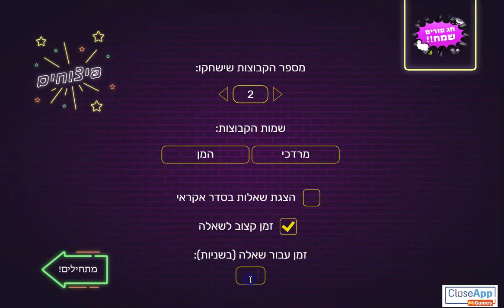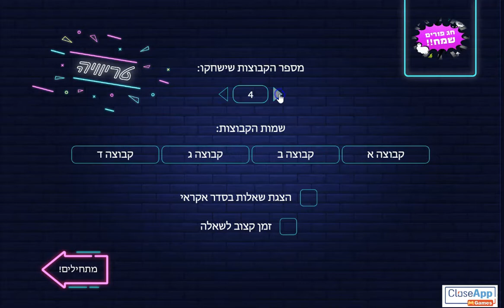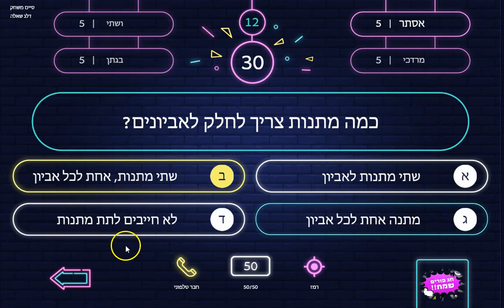הדרכה למשחקי פורים לזום לכיתה או למשפחה טריוויה פורים ופיצוחים פורים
המשחקים מיועדים למשחק בכיתה בין קבוצות, או למשחק ותחרות במשפחה, וניתן להפעיל את המשחק לתחרות בין קבוצות גם בהפעלה ללמידה מרחוק (להפעיל בזום). התגובות למשחקים לטו בשבט היו חמות ומעולות. ואתם מוזמנים להנות ממשחק מהנה וכיפי בקלות. עם תוכן מוכן ומותאם.

משחק פיצוחים לפורים
המשחק מתנהל בין שתי קבוצות שמתחרות בניהן במשחק הכיפי והמוכר "פיצוחים".

הקבוצות מתחרות אחת בשניה וכל קבוצה זוכה במשבצת, כאשר המטרה היא ליצור רצף לאורך או לרוחב ולנצח את המשחק.

קופון הנחה: 10 שקלים הנחה בהזנת קוד הקופון: פיצוחים 10

משחק טריוויה בתחרות בין קבוצות לפורים
משחק טריוויה שהוא תחרות בין 2-4 קבוצות, כל קבוצה עונה על שאלות, ויכולה להשתמש בגלגלי הצלה שיעזרו לה לענות על שאלות קשות במיוחד.

השאלה והתוכן כבר מחכים במשחק, וכל מה שצריך לעשות זה להכנס למשחקו להתחיל לשחק.

מוזמנים ללחוץ על הקישור לשחק במשחק הטרוויה לפורים של חברת CloseApp

קופון הנחה: 10 שקלים הנחה בהזנת קוד הקופון: פורים 10

לפרטים נוספים ולמשחקים נוספים של חברת CloseAppGames הכנסו לאתר CloseApp